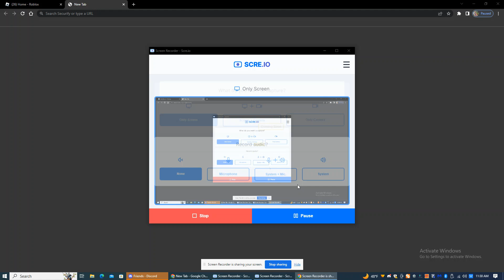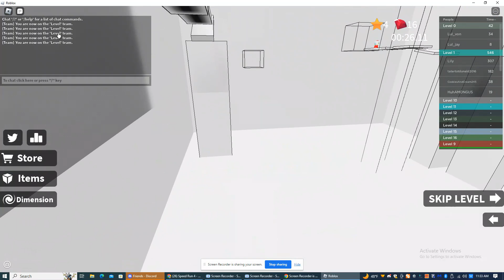playing speed run 4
playing speed run 4 like idk lol